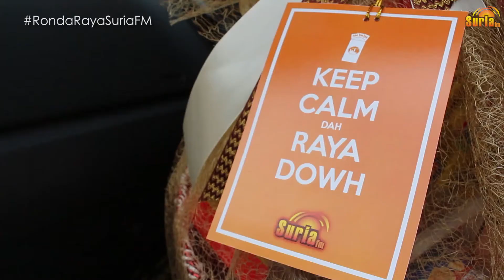RondaRayaSuriaFM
RondaRayaSuriaFM pergi dari Puchong ke Shah Alam kemudian terus ke Banting untuk beraya ke rumah pemenang!